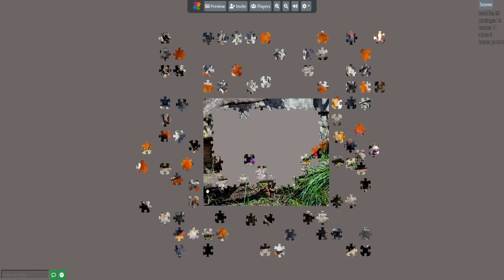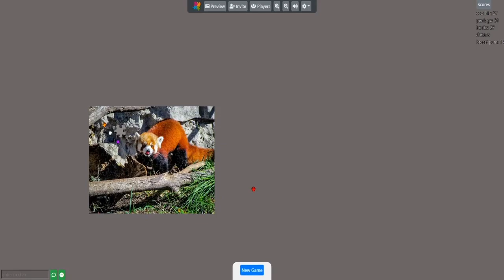JIGSAW PUZZLE | WHAT'S THE SONG | MILK TRUCK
Mikey, Bryan, Dana, Julian, and Jack do a jigsaw puzzle

Note from Bryan: I don't know why I am so elitist over a jigsaw puzzle.

pronouns:
MIKEY/ROY: he/him
JULIAN: he/they
JACK: he/him
BRYAN: any pronouns
DANA: she/her